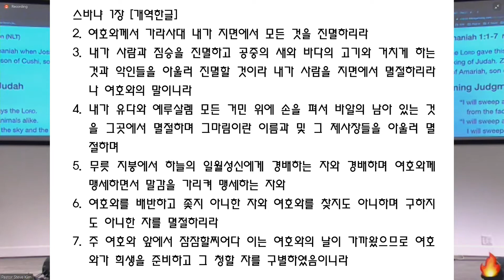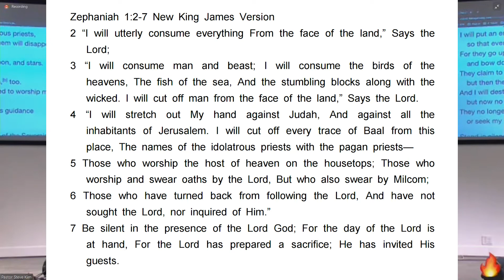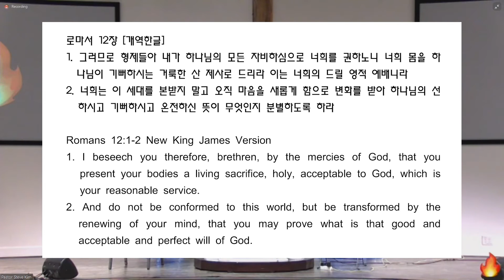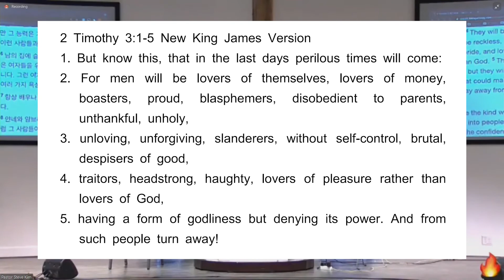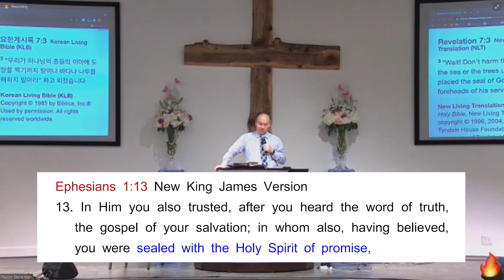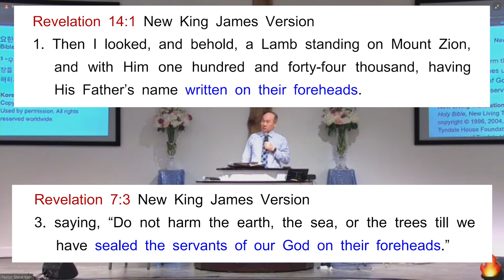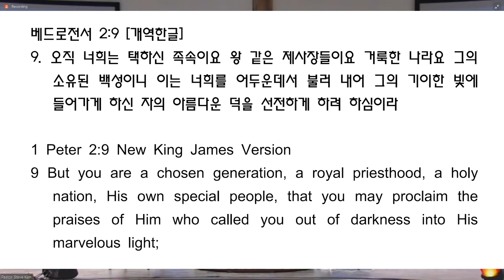Creatures who Seek for Signs/ Pastor Yongdoo Kim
Holy Fire Revival in San Francisco, May 2021
제목: 징조를 찾는 피조물들
Message by: Pastor Yongdoo Kim
Scripture: Zephaniah 1:2-7, Zechariah 13:8-9
This message was delivered during Spring Revival 2021 in Fremont, California, one of our branch churches in the USA.
Holy Fire Revival San Francisco (Fremont)
Date: May 7(Fri), 2021
Host church: Fire of God (Fremont, CA)
Host Pastor: Steve Kim
This message was edited by Holyfire LA, one of our Holy Fire Ministries branch churches in Orange County, California
The Lord's Church of America (Pastor Sungjee Cho)